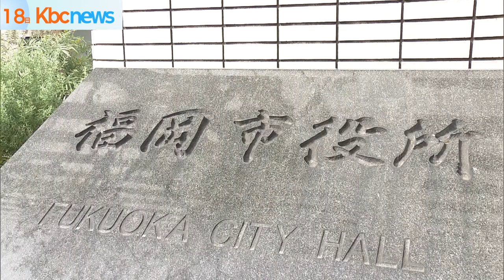新型コロナワクチン 福岡市の集団接種が年内で終了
福岡市は、市役所で実施している新型コロナワクチンの集団接種を、年内で終了すると発表しました。

福岡市によりますと市役所１階ロビーで行っている新型コロナワクチンの集団接種について予約数が少なくなってきたことなどを受け、今月２８日で終了します。

予約は多いときで１日およそ８５０人にのぼりましたが、先週は１日５０人ほどにまで減っていました。

市役所での集団接種終了に伴い、市内の集団接種会場はなくなりますが、地域のクリニックなどでは３月末まで無料で受けられます。

新型コロナワクチンの接種を巡っては、国は、季節性インフルエンザと同様に来年から秋冬に１回の定期接種に切り替える方針を示しています。